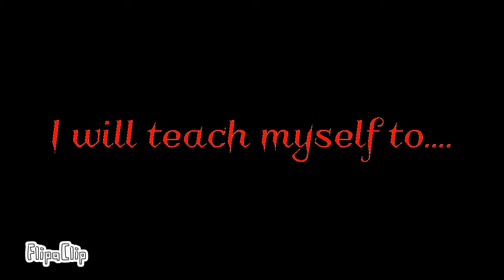Copycat|Animation Meme| (Old)